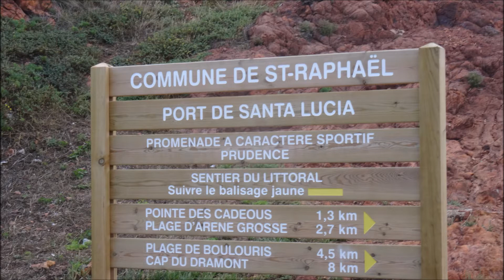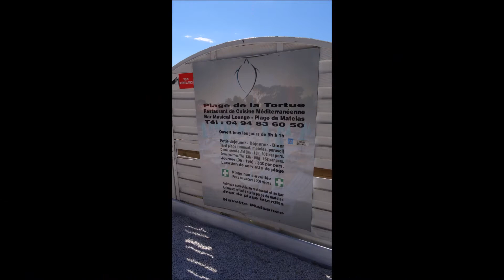1ière journée de test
A St Raphael sentier littoral